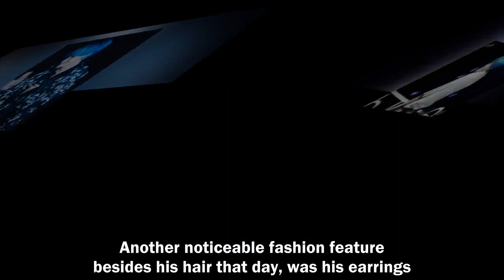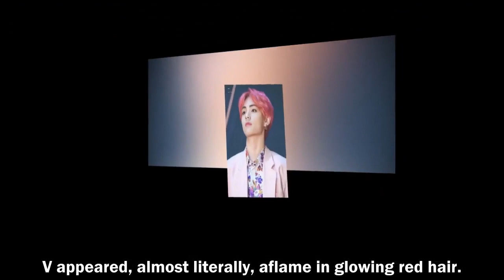"Walking Chanel" BTS V Pulls Off Chanel Earrings in Dramatic Blue Hair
"Walking Chanel" BTS V Pulls Off Chanel Earrings in Dramatic Blue Hair [BTS NEWS]